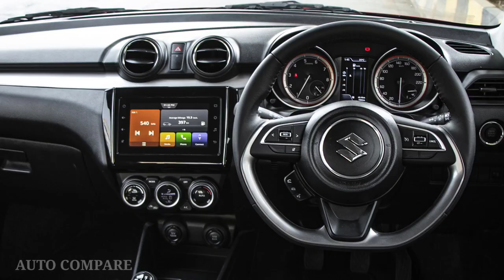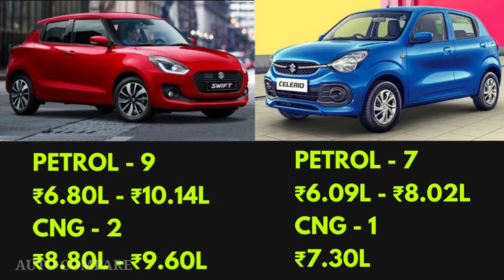Maruti Swift vs Celerio || 2023 Model Compare || Which one is best?